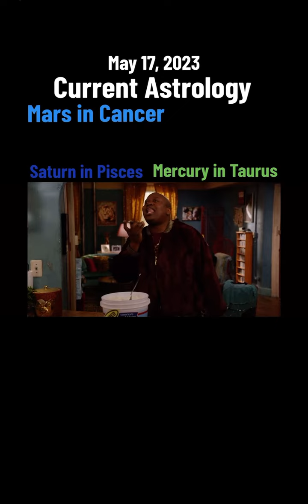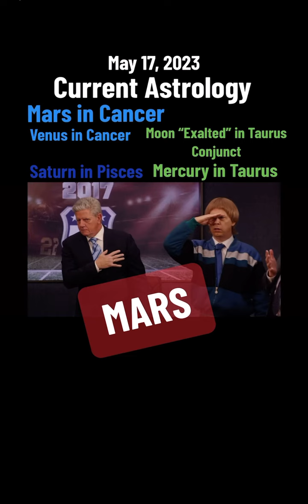Unserious Horoscope for May 17, 2023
This clip randomly felt like it fit today’s transits especially with the betsy ross bra